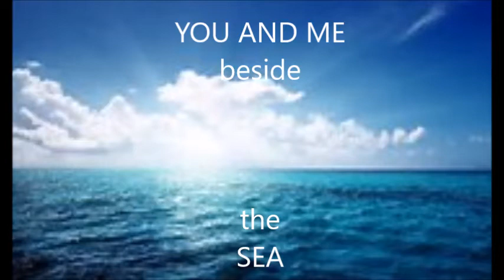YOU AND ME (beside the sea)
Sound Track 4
ARMANDO LOPREVITE